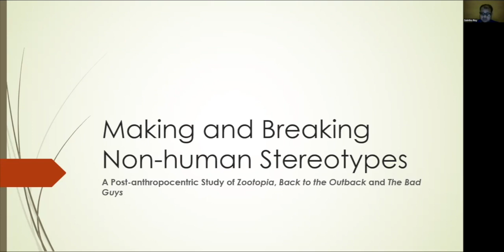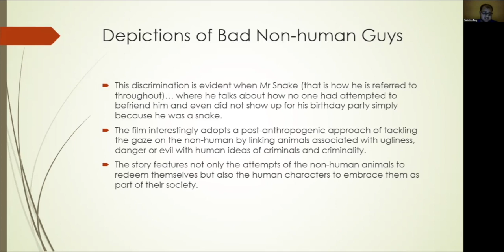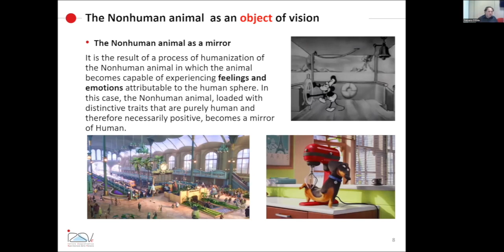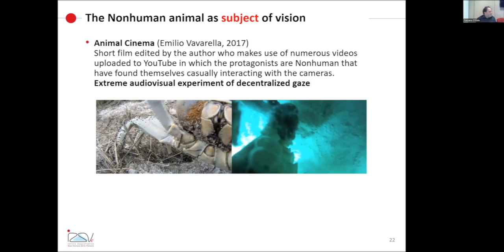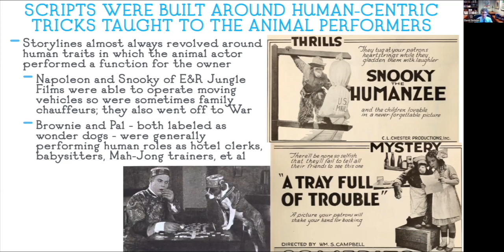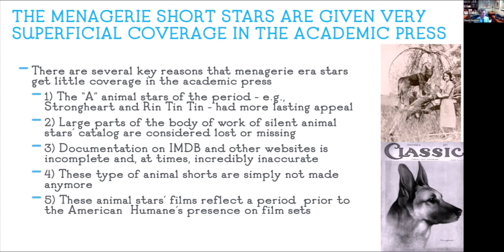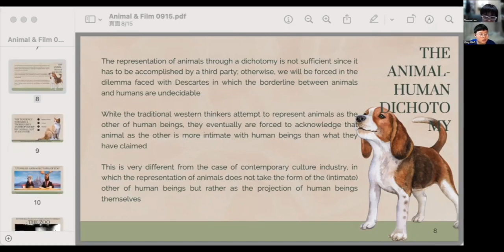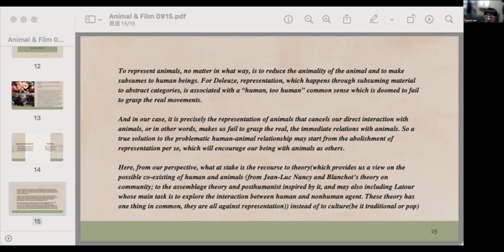Pop Animals | Film Animals: Mainstream Representation Across Genres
Animals in the American Popular Imagination | virtual conference

Making and Breaking Nonhuman Stereotypes: A Post-Anthropocentric Study of Zootopia, Back to the Outback and The Bad Guys | Sutirtho Roy
The Cinematic Animal: From Object of Vision in Mainstream American Cinema to Subject of Vision in Contemporary Cinematic Experiences | Fabiano D'Este and Luca Lunardi (IZSVe, Istituto Zooprofilattico Sperimentale delle Venezie)
Forgotten Animals of the Silent Film: Menagerie Era of Comedy Shorts | David Sedman (Southern Methodist University)
The Crisis of Representations of Animals in American Popular Films | Tianren Luo (Fudan University), Qing Xiao (Communication University of China), and Jingjia Xiao (Fudan University)

Chair: Elizabeth Abele (Gulf University for Science & Technology)